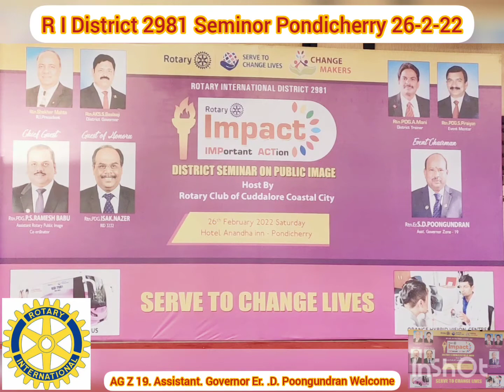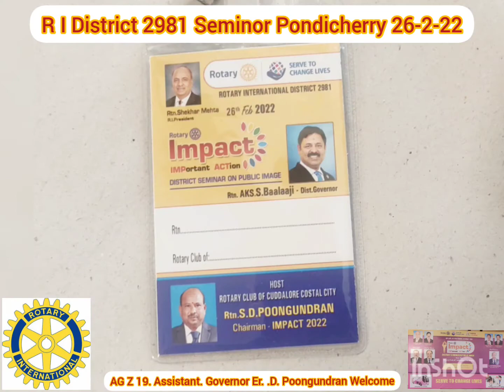Impact 2022 R I Dist 2981 Inagural function Pondicherry 26-2-22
Rtn A G Er.Poongundran speach. video by Rotary Club of Panruti.